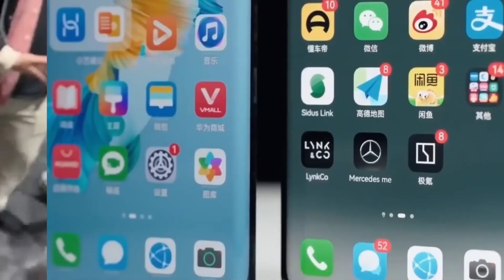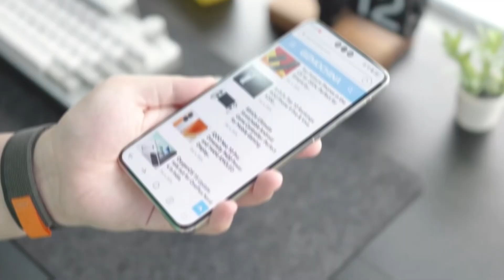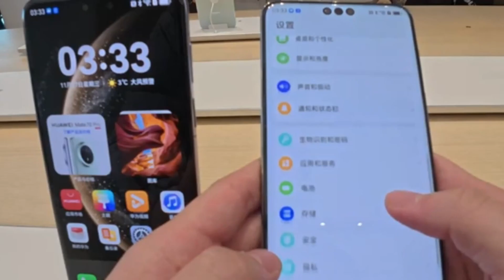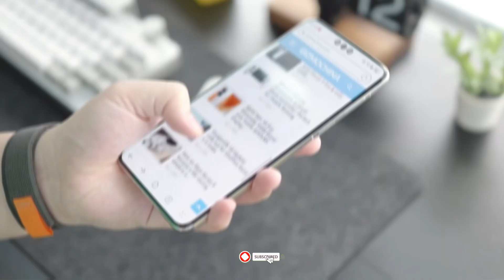Huawei - OMG, THIS IS GAME CHANGING!!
Huawei just made a bold statement—China’s chip shortage is improving, signaling a major shift in its tech industry. With advancements in semiconductors and operating systems, Huawei is pushing toward self-reliance. Could this change the global tech landscape?